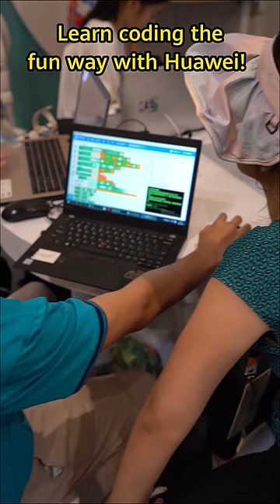Learn digital skills the fun way!